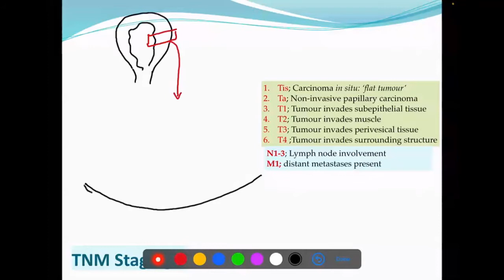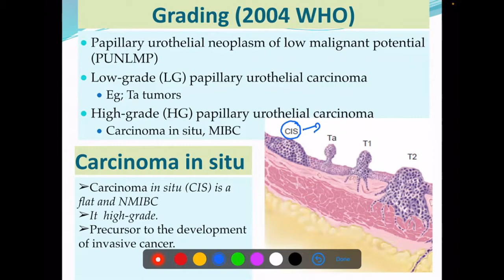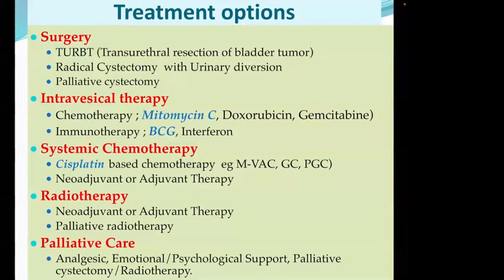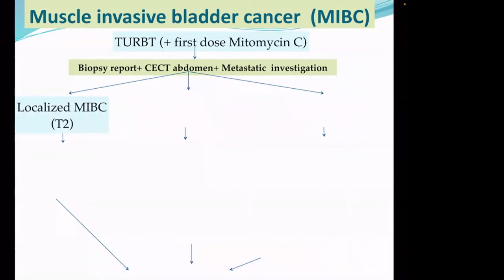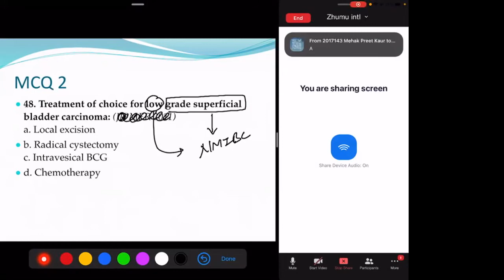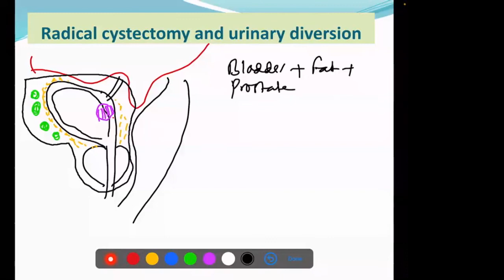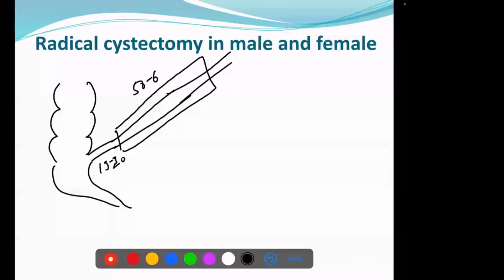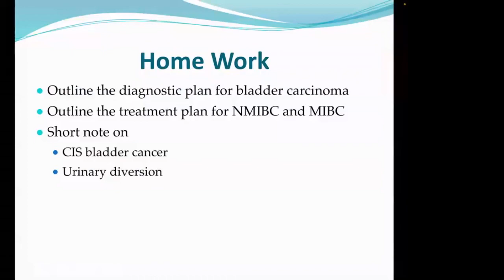Badder cancer part 3 (Staging and management)